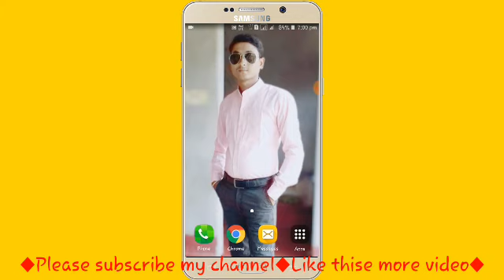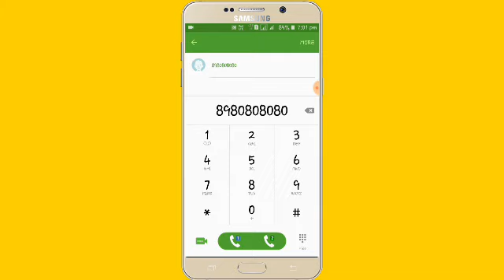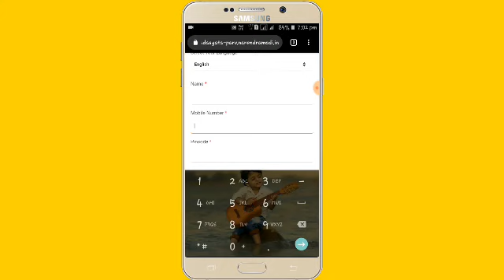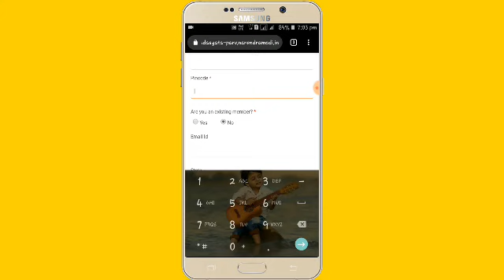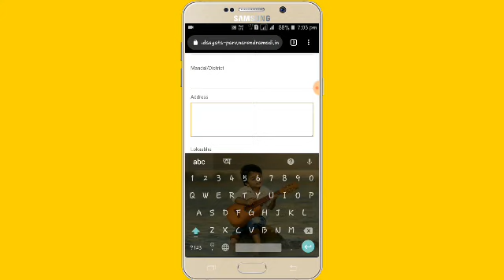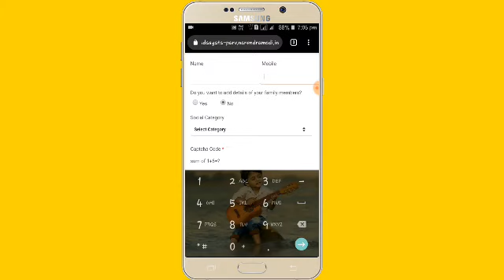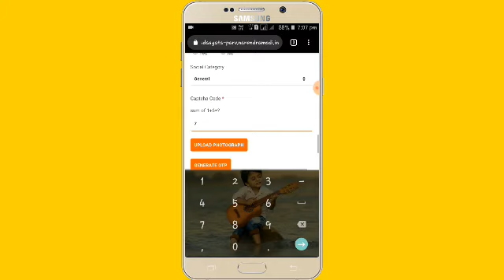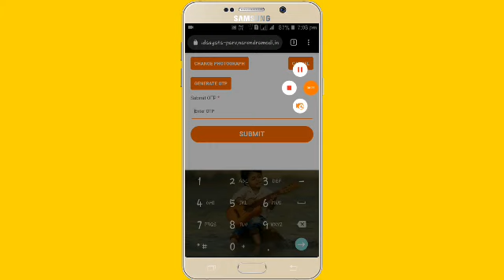BJP সদস্য পদ কিভাবে আবেদন করবেন||BJP online membership card 2019